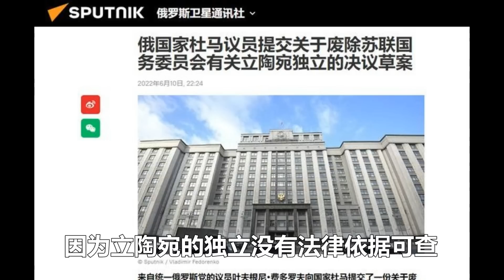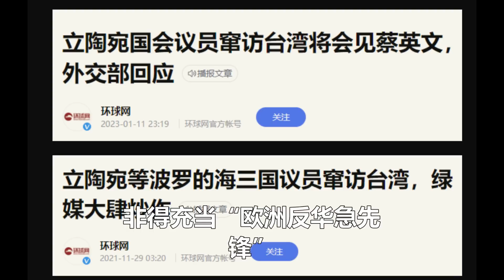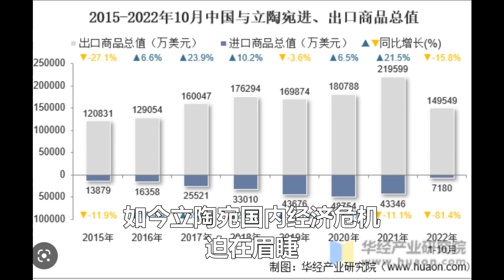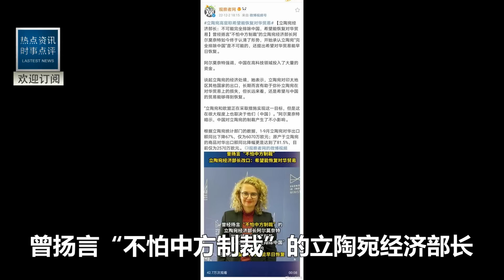盧沙野最新表態太帥了 立陶宛反華外長當場認慫閉嘴！我不想再提了！